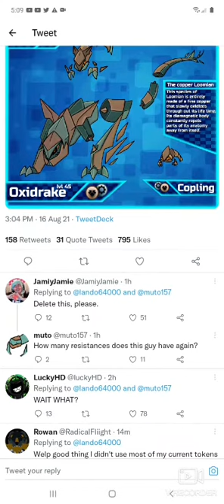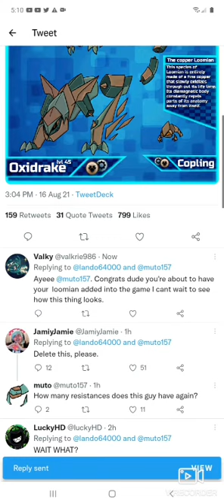Legendary Epic Lando64000 has tweeted!!